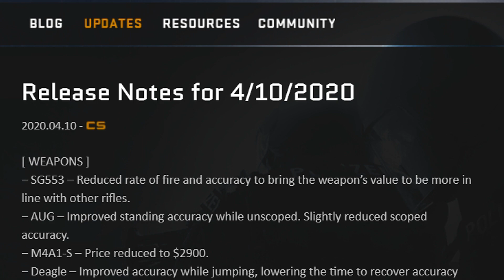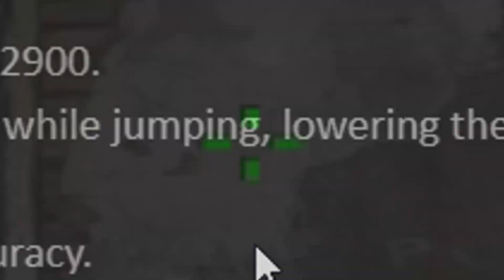DEAGLE JEST ZA DOBRY? Nowy UPDATE w CS:GO sporo namieszał...